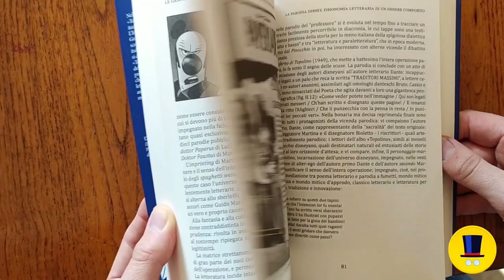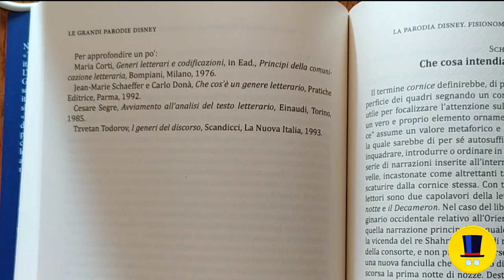LE GRANDI PARODIE | Ventenni Paperoni e i doni inattesi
Dall'Inferno di Topolino in poi, un mare di Grandi Parodie. In un saggio tanto rigoroso quanto trascinante, l'analisi letteraria (e non solo) del fortunatissimo filone di storie in costume dei Maestri Disney italiani. Volume acquistabile per tutto aprile con il 10% di sconto con il codice DISNEY10